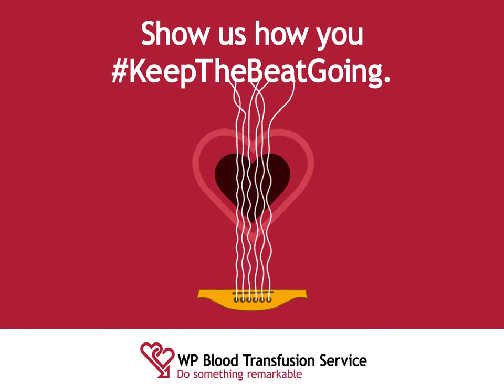NXT: Western Province Blood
NXT is an award-winning, integrated agency. We’ve grown from our digital roots to embrace every way of getting our clients’ messages out there. Because we know that people aren’t interested in how they see a message; all that matters is that it finds them in the right place to make a connection. That’s why we’re always searching for new ways, and old ways, to use inspiring creativity to find that spark.

and see how we can help you & your business!